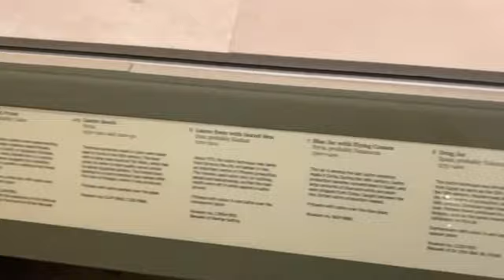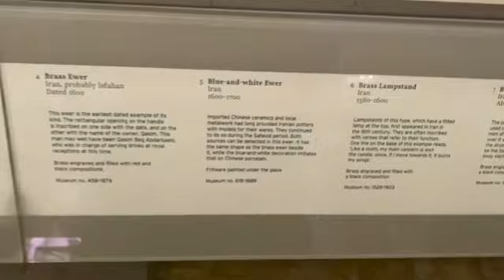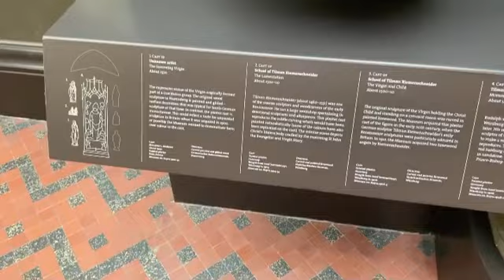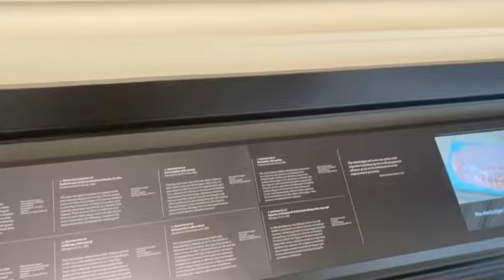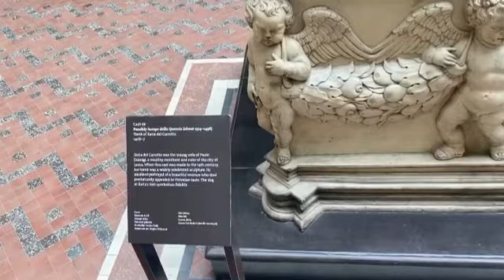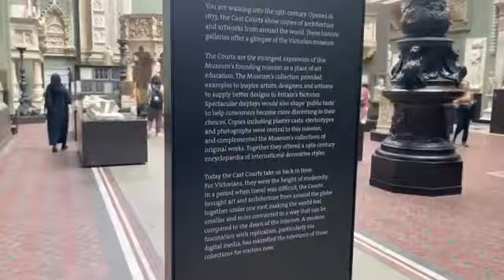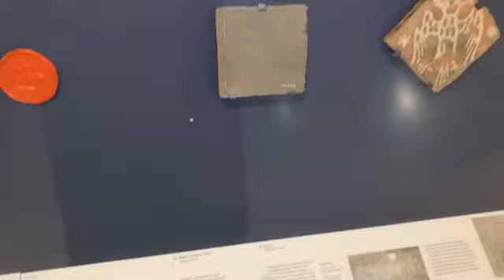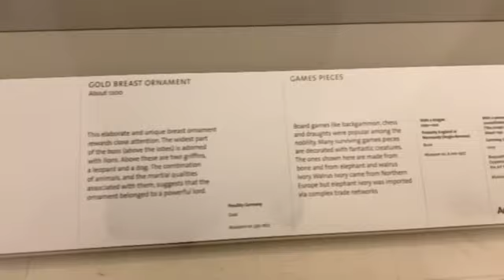Visiting Victoria and royal Albert museum in London.